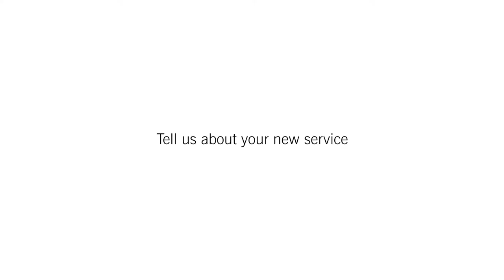Brett Ira: Drainage System Assessments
Brett Ira, ACO’s Head of Key Account Management (Food & Beverage and Commercial Kitchen), talks about the importance of drainage assessments in food and drink manufacturing facilities.